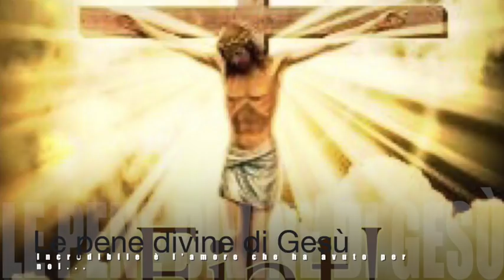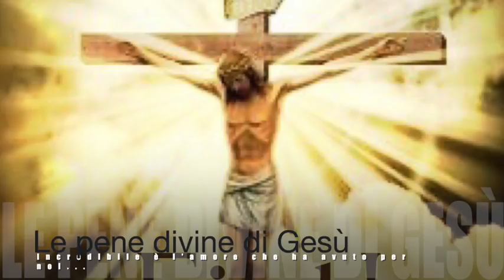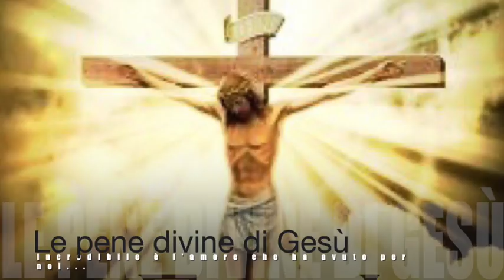Le pene divine di Gesù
Gesù rivela a Luisa come la divinità fece ininterrottamente e immensamente soffrire l'umanità di Gesù fin dall'istante del suo concepimento. L'abisso infinito di amore con cui Gesù ha riparato e rifatto tutti gli atti cattivi di ogni uomo. Libro di cielo, Volume 12, 4 Febbraio 1919, 28 Maggio 2019